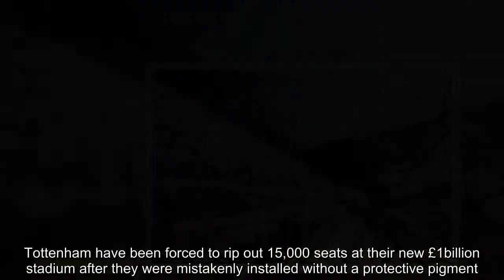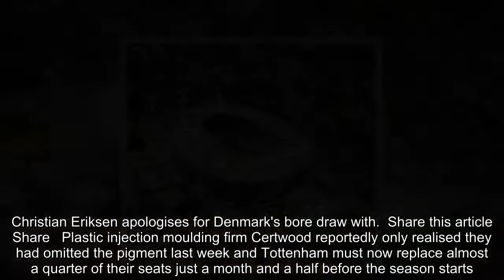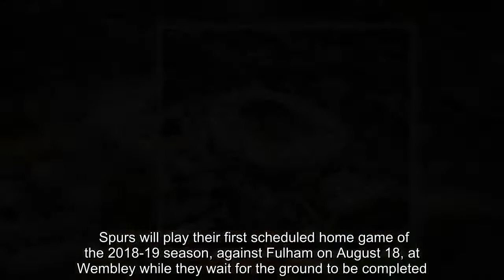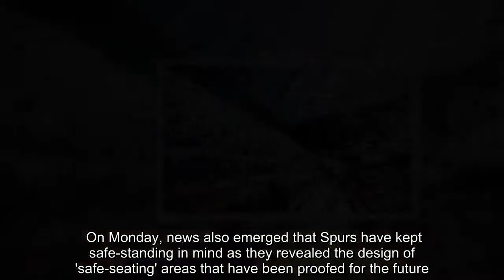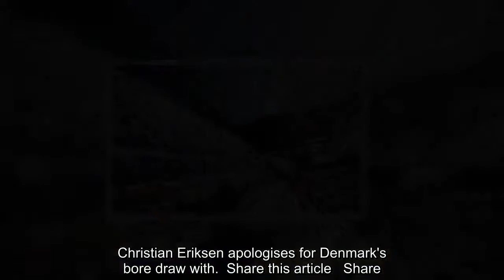Breaking News - Tottenham forced to rip out 15,000 seats from their new stadium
Tottenham have been forced to rip out 15,000 seats at their new £1billion stadium after they were mistakenly installed without a protective pigment.Workers were meant to add a pigment to the navy blue dye that coloured the seats but accidentally left it out making them vulnerable to bad weather.The Sun report that without the special protective pigment the seats are liable to fade from dark to light blue after just months of use.  RELATED ARTICLES  Previous   1   Next   Tottenham show off new stadium from the sky as construction...  'Things happen at a club that I wouldn't wish on anybody':...  Barcelona earn more in sponsorship money than any other club...  Christian Eriksen apologises for Denmark's bore draw with...  Share this article   Share   Plastic injection moulding firm Certwood reportedly only realised they had omitted the pigment last week and Tottenham must now replace almost a quarter of their seats just a month and a half before the season starts. A club spokesman told The Sun that the setback would not delay their first home game held at the new stadium, which is set to be against Liverpool on September 15.'All seats affected are being swiftly replaced and it will not have any impact on the scheduling of our operational test events that are due to commence at the start of August or our first home fixture in our new stadium against Liverpool,' the spokesman said.Costs for the new ground were already expected to reach £1bn after initial expectations that it would be in the region of just £400m.     Tottenham posted aerial photos of their new 62,000-capacity stadium on Tuesday as it nears completion ahead of the start of the season. Spurs will play their first scheduled home game of the 2018-19 season, against Fulham on August 18, at Wembley while they wait for the ground to be completed. On Monday, news also emerged that Spurs have kept safe-standing in mind as they revealed the design of 'safe-seating' areas that have been proofed for the future.  The announcement came on the same day that cross-party MPs debated the issue of safe-standing and whether all clubs should be given the opportunity to offer supporters the option to sit or stand when watching their team play.   RELATED ARTICLES  Previous   1   Next   Tottenham show off new stadium from the sky as construction...  'Things happen at a club that I wouldn't wish on anybody':...  Barcelona earn more in sponsorship money than any other club...  Christian Eriksen apologises for Denmark's bore draw with...  Share this article   Share